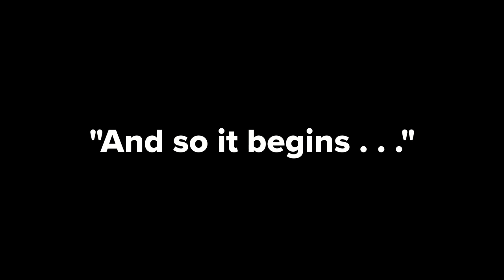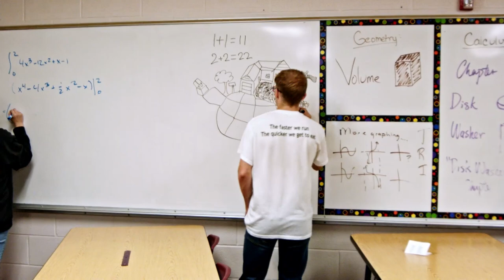And so it begins . . . (College Heights Christian School Class of 2018 Video)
A teacher friend of mine at College Heights Christian School, a school in Joplin, Mo., came up to me at the end of last year and asked if I would be interested in helping the graduating class of 2018 do a video.  She said in the past the usually just did a massive slideshow and the Class wanted to do something a little different for their video.  I told her I'd think about it and the one idea that kept bobbing around in my noggin was a musical.  Which is kind of funny cause as a genre it's my absolute least favorite.  Least . . .  favorite.  But I always thought it could be fun to kind of shoot something like that and that it would be a challenge.  A couple of weeks later I told her I knew it was a little out there but it was the only idea I had.  Fast forward a couple of more weeks after that and I was meeting with the friend and the Class for the first time to discuss what I thought would be other ideas and when I entered the class they were all watching this video:

It was the exact idea I was thinking of and in fact I think I had also mentioned it as an example.  We came up with a list of songs, the Class chose Mr. Blue Sky by E.L.O.  We shot one long shoot on a Saturday and then another shorter shoot two weeks later and ended up with this.  Now they didn't sing along with it which I was actually thankful for cause it would've taken a lot of planning and choreography to do that and we just didn't have the time.  But it was one of the most fun shoots I had done and the most fun shooting I've had in a long time.  Plus I got to use my new Blackmagic Design Mini Ursa Pro, which I wasn't to comfortable using yet, and I'm still not, but I absolutely love that camera.  The only thing I wish I would've done differently was shoot it on 4K but I record my footage on an SSD and wasn't sure if it would last on that Saturday shoot.  It probably would have but I didn't want to risk it.

The other reason I was looking forward to it is over the past couple of years I've really gotten into coloring my footage and one of the reasons I chose the Ursa Mini was it included a copy of Davinci Resolve which I had become extremely interested in since last year.  I used to edit on Premiere Pro.  Now I work more on Resolve and absolutely love it.  I also love the camera.  It's simply amazing.  And like I said the Class was amazing too.  Great people to work with and things just clicked.  It was a special project for all involved but I would venture to guess it meant more to me than them, at least in this stage in my life.  I'll be covering the reasons why on my podcast "LemonDrops" in future episodes.  But anyway check the video out and if you do check it out I give you a heartfelt thank you.
Peace.